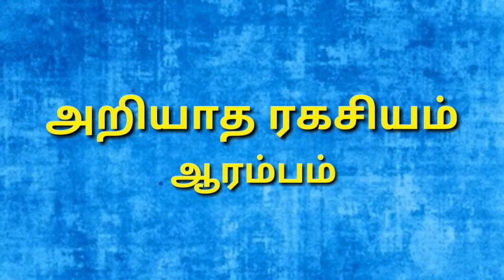மதுபானங்கள் ஏன் உறைவதில்லை தெரியுமா?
சாதாரணமாக நீர்ம நிலையில் இருக்கும் பெரும்பாலான திரவங்கள், ஒரு குறிப்பிட்ட வெப்பத்தின் அளவு குறையும் போது உறைந்து விடுகின்றன. ஆனால் இந்த மதுபானம் மட்டும் உறைவதில்லை, அதற்கான விளக்கம் கொண்ட காணொளிப்பதிவு தான் இந்த பதிவு.